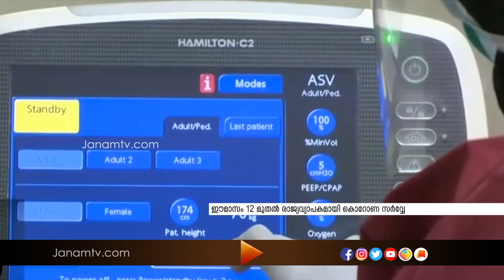1,557 പേർക്ക് കൂടി ഒമാനിൽ കൊറോണ വൈറസ് ബാധ സ്ഥിരീകരിച്ചു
1,557 പേർക്ക് കൂടി ഒമാനിൽ കൊറോണ വൈറസ് ബാധ സ്ഥിരീകരിച്ചു

News Anchor : R. BALAKRISHNAN